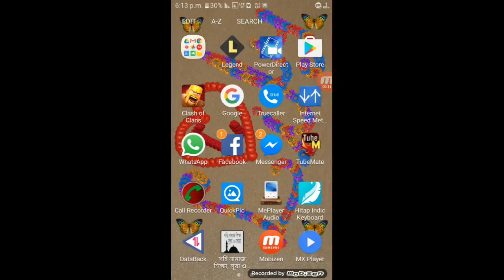Create 3D Animation Video With Your Won Sound HD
Hallo Friend's Welcome to Lily Master Channel.